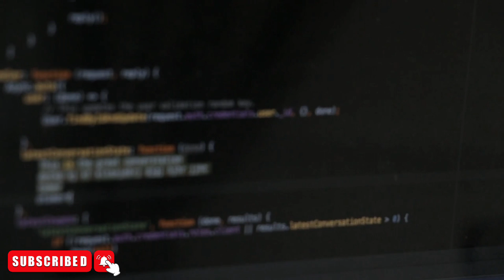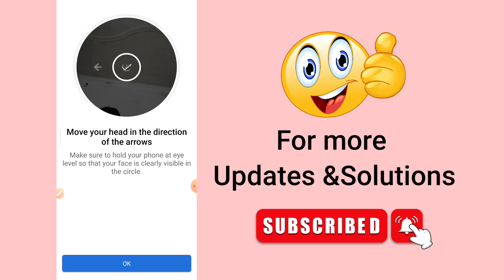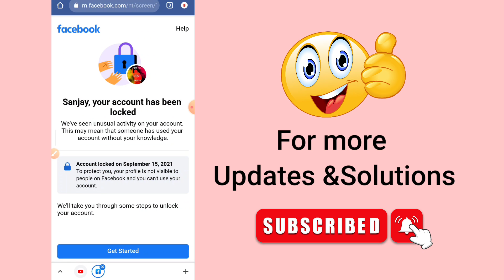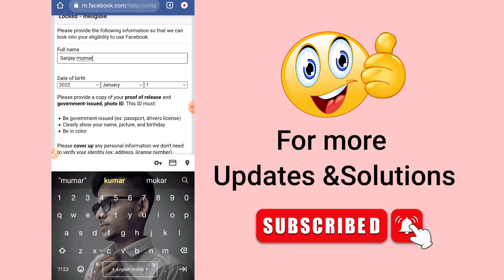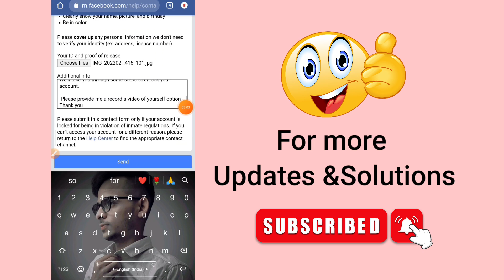confirm your identity problem solution | facebook account lock ho gaya kya kare | 2022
please provide me a record a video of yourself